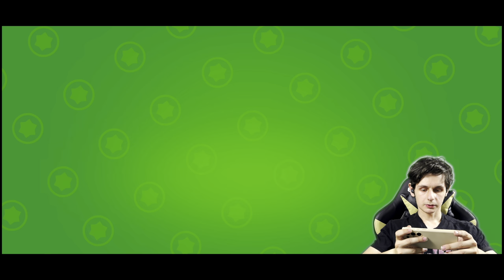Brawl Stars 3 | Si Ricomincia con il Botto [4k 60fps HDR]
RITORNANO LE CASSE!!
ho sempre aspettato questo momento, adesso è il momento di spaccare tutto!!
cominciamo con il botto!!

attrezzatura:
Rec screen
Webcam